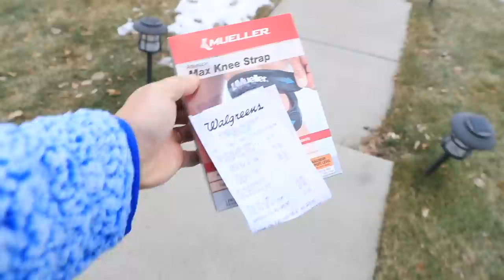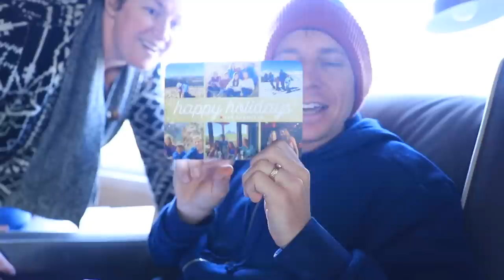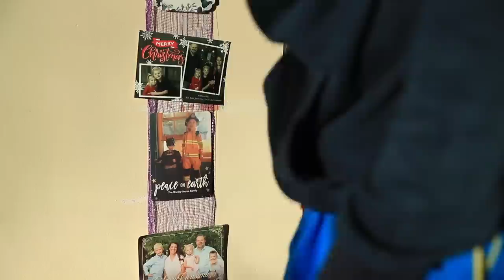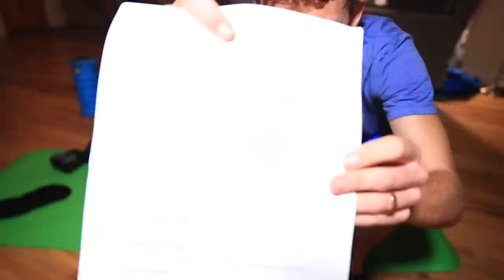Shifting Runner's Knee Pain... Hmmmmm???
The runner's knee pain is shifting. Very interesting, hmmmm... Hopefully the DGR crew can help me figure this one out. Thanks for being here.

Monday December 16th: 20 miles steady
Tuesday December 17th: 10 am steasy, 13 pm steady
Wednesday December 18th: 18 mile steady
Thursday December 19th: 10 am steady, 14 pm steady
Friday December 20th: 22 steady
Saturday December 21st: 10 easy
Sunday December 22nd: 6 easy

🔹 Social Media and Mailing address:

• Mailing Address:
USA

Seek Beauty
Work Hard &